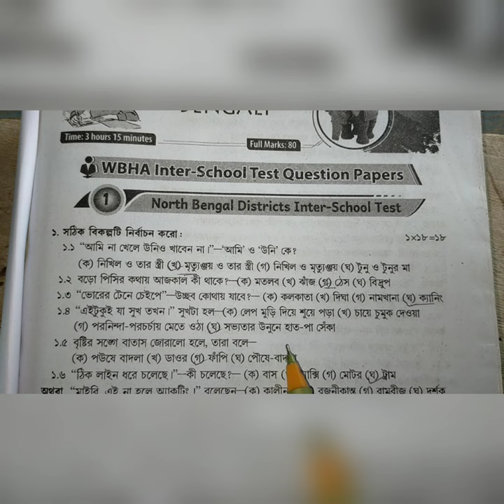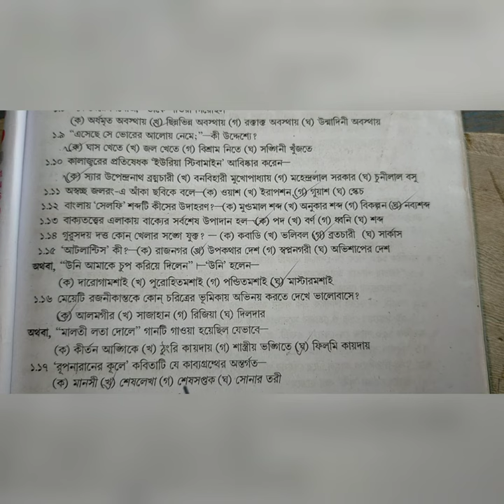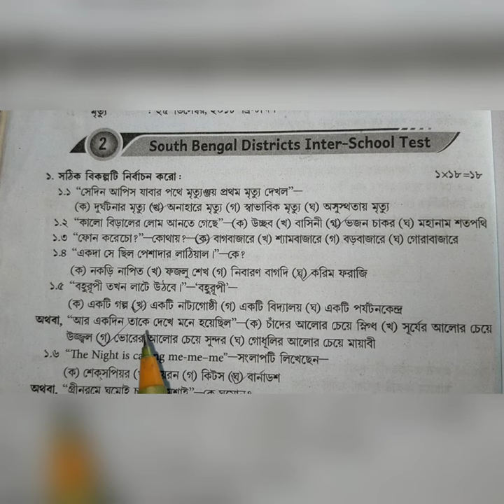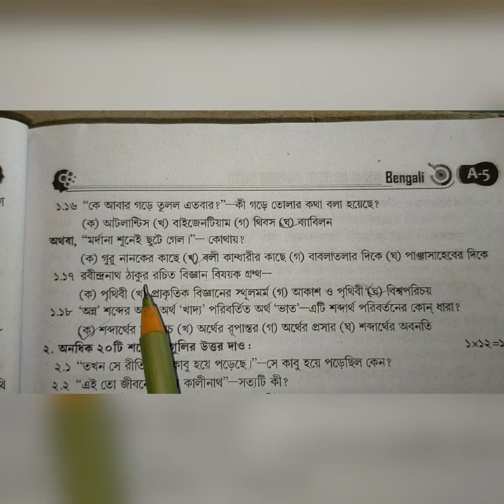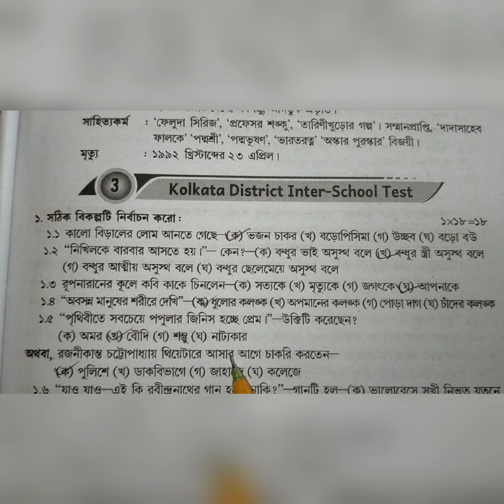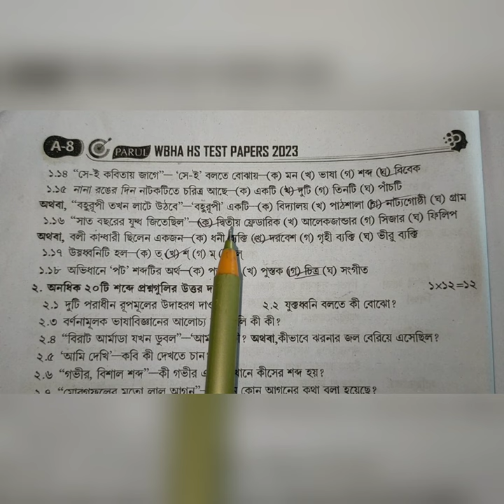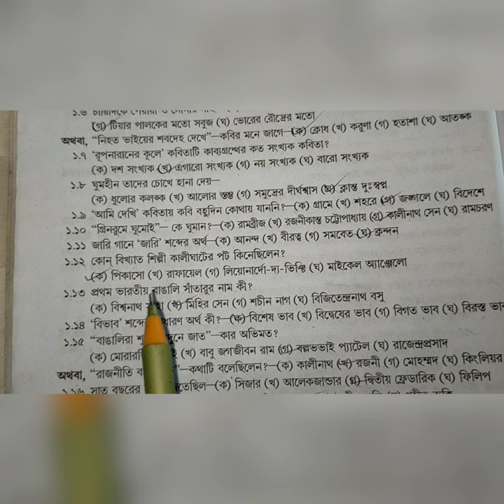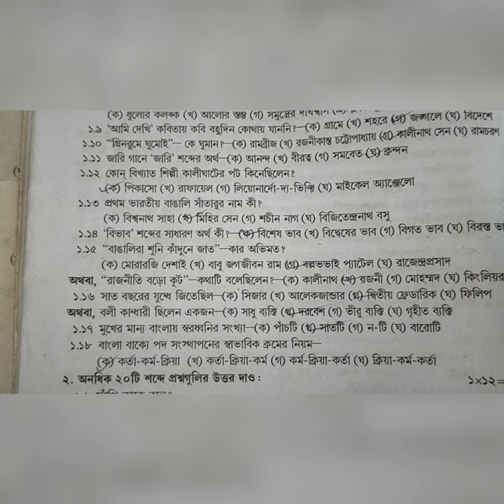wbha higher secondary test paper solution 202 Bengali( বাংলা)/ class 12 ABTA /set 1 , 2 ,3 , 4 , 5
wbha higher secondary test paper solution 2024 Bengali( বাংলা)/ class 12 ABTA /set  1,2

wbha higher secondary test paper solution 2024 Bengali( বাংলা)/ class 12 ABTA /set  1

hs 2024 wbha test paper solution Bengali set 1 set 7 set 2 set 9 set 10
hs 2024 wbha test paper solution Bengali set 1 set 2 set 8 set 9 set 10
class 12 hs Bengali 2023 suggestion set 6 set 7 set 8 set 9 set 10
hs Bengali 2024 abta solved
set 6 set 7 set 8 set 9 set 10 bengali wbha test paper solution
set 9 bengali wbha test paper solution
set 10 bengali wbha test paper solution
hs 2024 abta solved bengali
 Bengali ABTA WBHA TEST PAPER SOLUTION 2024
abta solved 2023 bengali class 12
WBHA solved 2024 bengali class 12